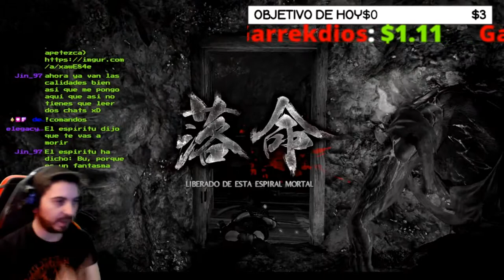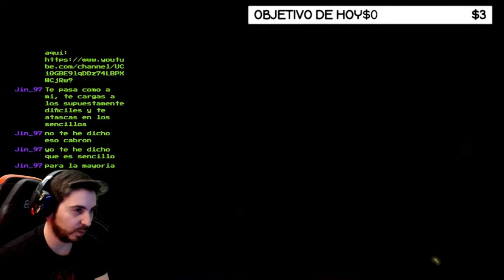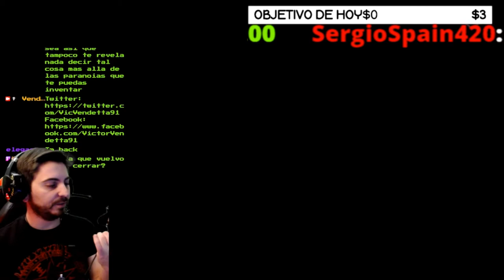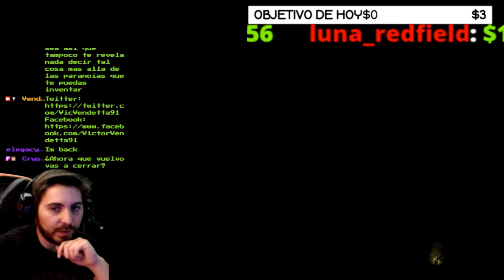🔥BOSS Gran Ciempiés🔥 🔴La Mina de Plata se Resiente🔴 🕹️Nioh Blind Run🕹️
Agradecimientos especiales a los miembros del canal!: Deku1200, Thyrex310, Cundalf y ROYALE XTREM !!!